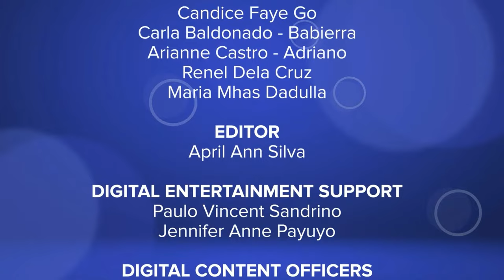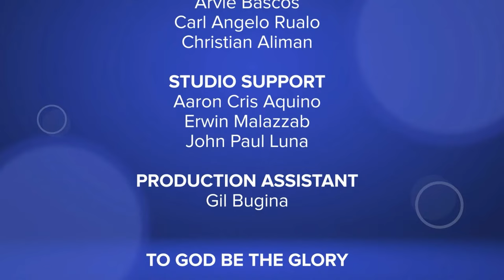Harvey Bautista, Criza Taa, and Ralph De Leon | Kapamilya Chat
Kapamilya Chat with Harvey Bautista, Criza Taa, and Ralph De Leon.